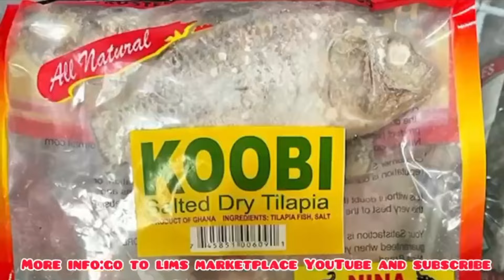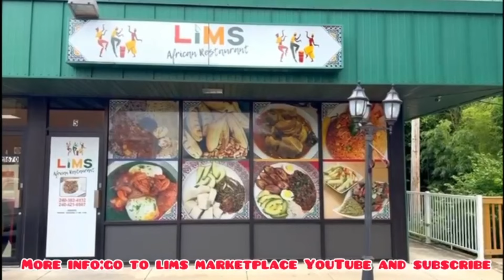Article Wan opens up about his journey, sharing the experiences and inspiration behind his hit songs